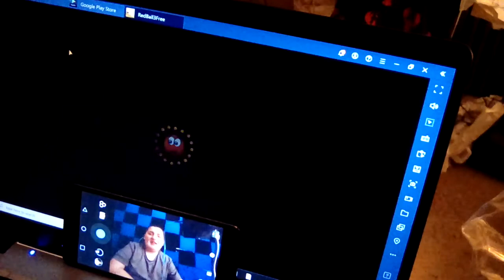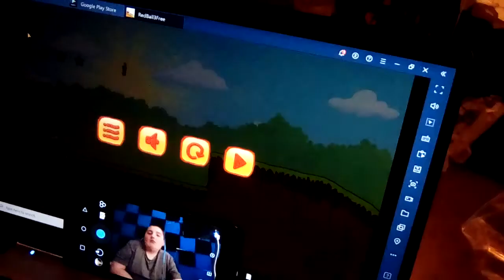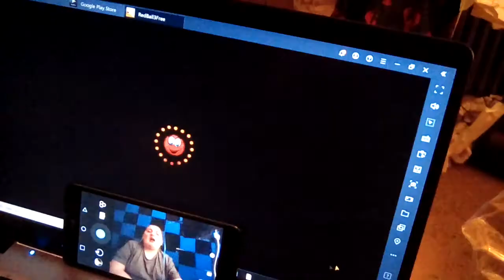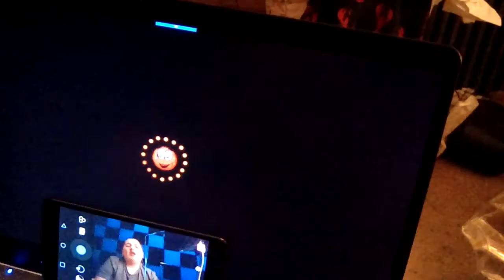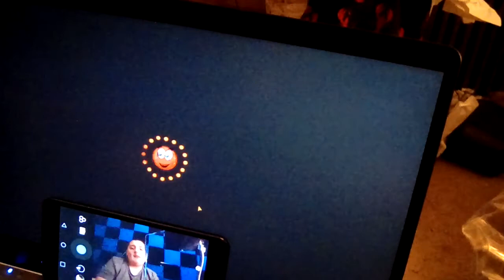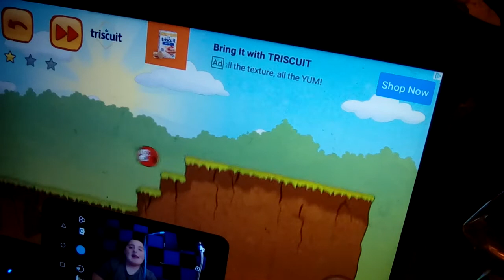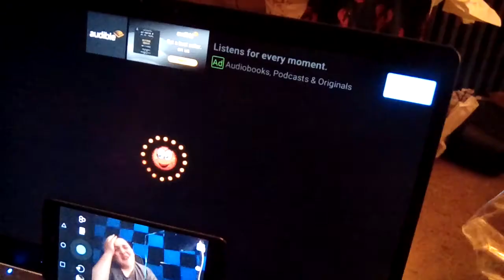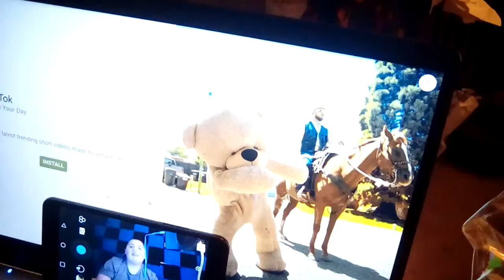Red Ball 3/ WHAT EVEN IS GAME!